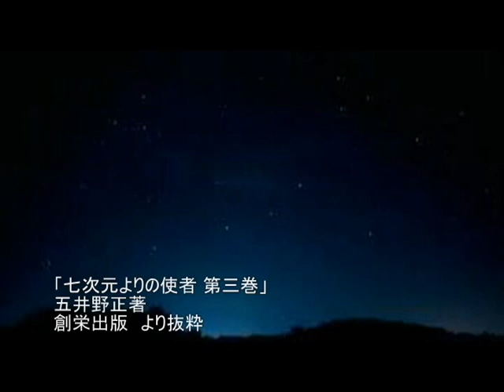耳で読む「七次元よりの使者第三巻」22 祭りの日-2 －聴きものがたり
「七次元よりの使者 第三巻」
五井野正著
創栄出版　より抜粋